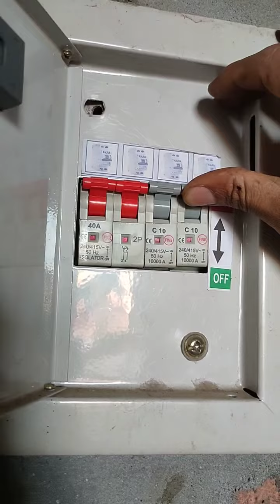MCB ट्रिप हो रहा keyu Karan जान के रह जाओगे तंग@GKzone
घर बैठे ही पता करें washing टाइमर सही है या खराब‎@DreamElectrical  ‎@ElectricalElectronicsProjects

घरों की पाइप और बोर्ड की फिटिंग कैसे की जाती है‎@GKzone  ‎@ElectricalDost

@electrical knowledge electrical knowledge

अजस्ट फैन ऑयलिंग और रिपेयर कैपेसिटर कनेक्शन ‎@KhalsaElectricals  ‎@ElectricalBeast

कौन सा(MCB KA USE) एमसीबी को कहां लगता है इसके उपयोग किया हैं‎@KhalsaElectricals  ‎@Electricalwall

MCB ka pura naam kya hai

32 empier ka MCB Kahan lagaen

32 ampere Di Kahan lagaen

kaun sa MCb kahan lagaya jata hai

वाशिंग मशीन spin टाइमर किस तरह काम करता है अंदर क्या क्या होता ‎@KhalsaElectricals  ‎@YKElectrical

छत वाले पंखे के बेरिंग और कैपेसिटर के साथ कंप्लीट connection‎@KhalsaElectricals  ‎@Electricalwall

घर पर ही सीलिंग फैन की वायरिंग चेंज कैसे/ wearing change fan‎@KhalsaElectricals  ‎@ElectricalDost

इलेक्ट्रिक प्रेस रिपेयर करने का तरीका विद full connection‎@KhalsaElectricals  ‎@Electricalboysunny

electric press ko repair kaise karen

how to electric press repair

electric press ka element kaise dalen

how to replace electrical wire press

SHAFAT LOSING PROBLEM CEILING FAN/छत वाले पंखे की शॉपअट repair ‎@ElectricalDost  ‎@ElectricalDose

shafat losing problem kaise dur

ceiling fan ki shapat repair kaise

wearing losing problem

सीलिंग फैन वायरिंग लूजिंग प्रॉब्लम

Bajaj table/wall fan winding data stamping 22SWG 36‎@ElectricalDost  ‎@khalsaelectricalskhalsa2048

farata fan repair camplet falt kase pata Karen‎@ElectricalDost  ‎@KhalsaElectricals

5 switch 5 socket (पांच स्विच 5 सॉकेट) board ke connection ‎@electricsciencetrick ‎@ElectricalDost

CROMPTON( Crompton टेबल फैन) TABLE FAN WINDING DATA STUMPING 23‎mm@YKElectrical  ‎@ElectricalBeast

Crompton ceiling fan data

Crompton table fan data

table fan ka complete data

table fan ka winding data kaise pata Karen

9 volt battery

Hollywood movie

Chhotu Dada

12 volt battery charger

stumping 23 mm
Single Phase 2hp Lubi induction(मोनोब्लॉक पंप)motar winding data stator 110mm‎@ElectricalDost

lubi induction motor stator 110 mm

capacitor 50ufd

swg 19+19

मोनोब्लॉक पंप रिवाइंडिंग डाटा

Ronak Self Priming Monoblock Pump0.50hp Rewinding Data 2800rpm‎@KhalsaElectricals ‎@ElectricalDost

24slot 1440Rpm cooler motor copper and Aluminium winding data‎@KhalsaElectricals  ‎@ElectricalDost

3 phase motor 130 mm 14040 RPM 10 HP motor winding data‎@GKzone  ‎@ElectricalDost